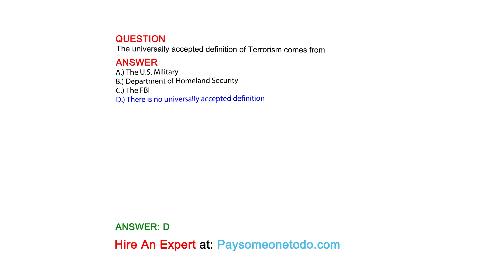The universally accepted definition of Terrorism comes from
QUESTION

ANSWER
A.) The U.S. Military
B.) Department of Homeland Security
C.) The FBI
D.) There is no universally accepted definition